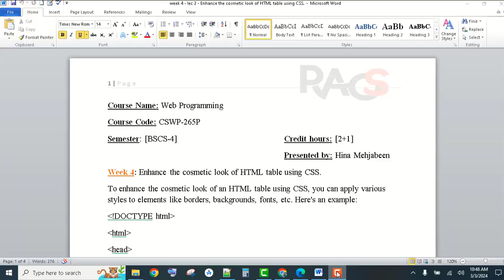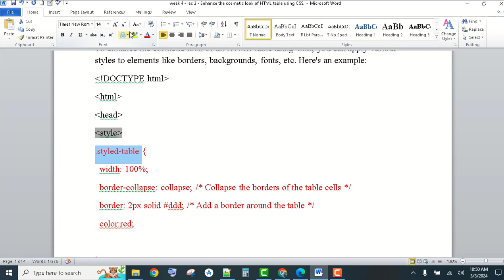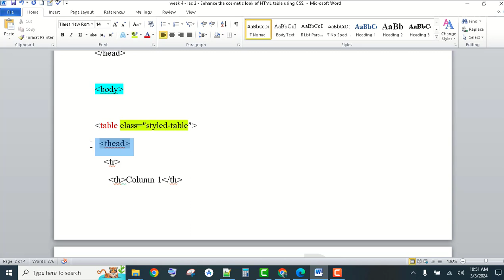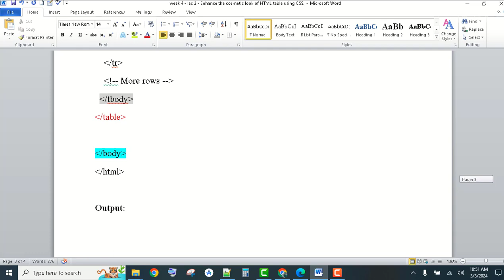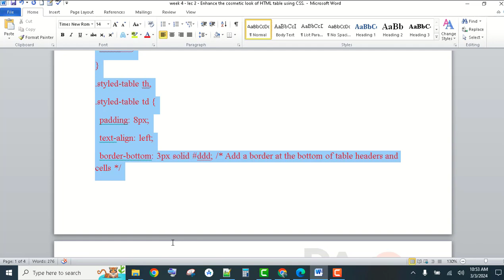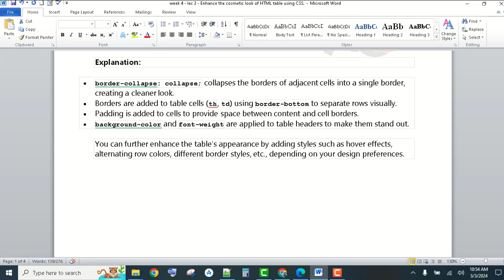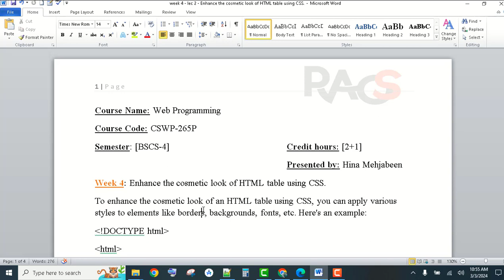Web Programming Complete Course / Lectures - Enhance the Cosmetic Look of HTML Table Using CSS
Web Programming Complete Course / Lectures - Enhance the Cosmetic Look of HTML Table Using CSS - Examples - by Rare Academy of Science /Hina